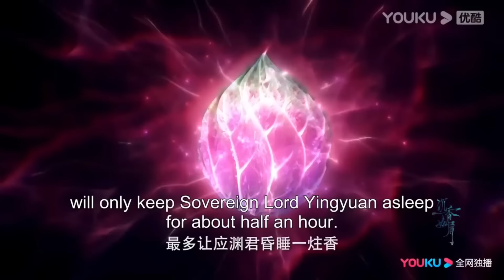【搶先看】顏淡太想念帝君了哭著祈禱他快點回來，帝君身負重傷站在她面前卻不能與她相見。【沉香如屑 ImmortalSamsara】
剧名（Drama Name）：【沉香如屑  ImmortalSamsara】